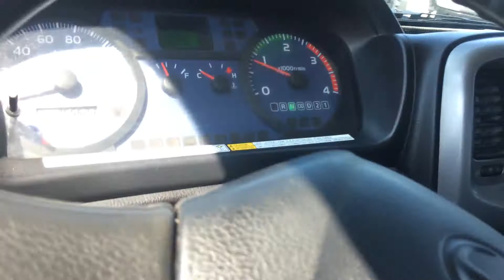2009 HINO 338 For Sale